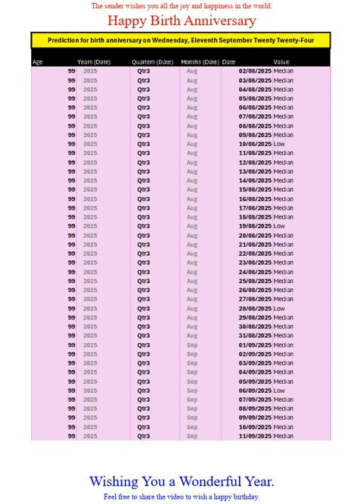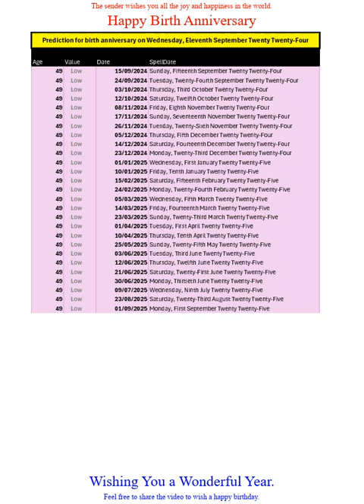Happy Birth Anniversary for Sep2024